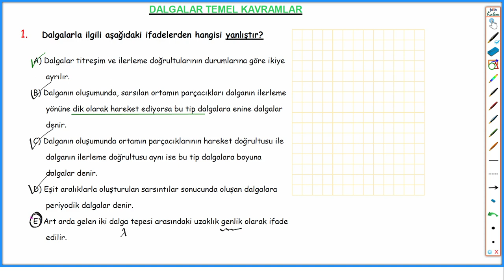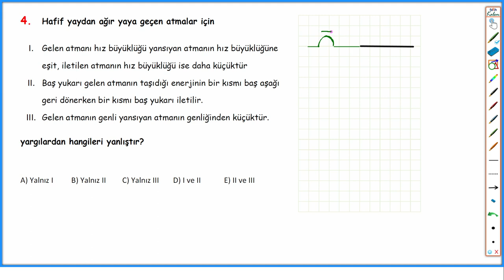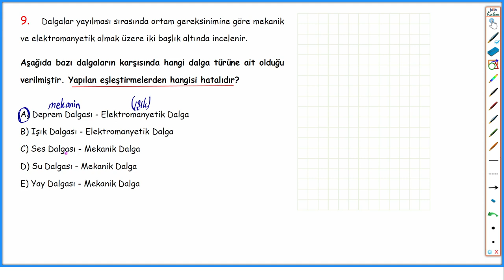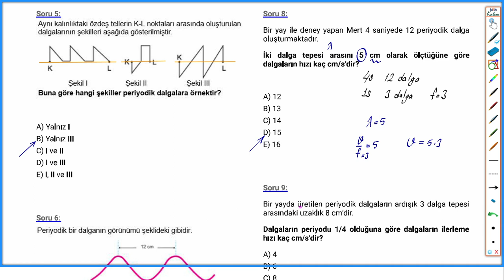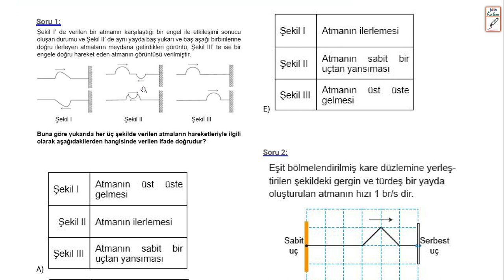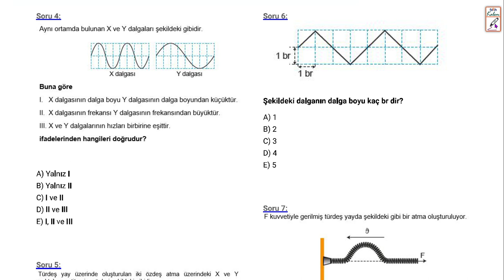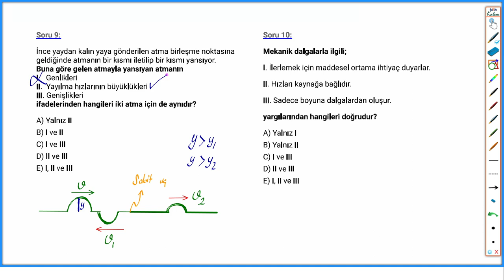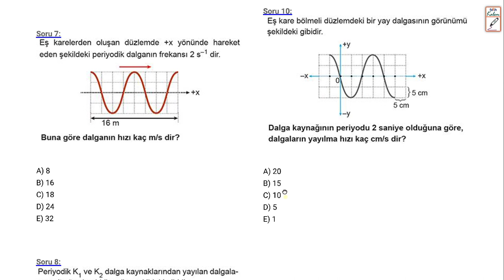2020 - 2021 / 10. sınıf için / BASINÇ / YAZILI HAZIRLIK 1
40 SORU